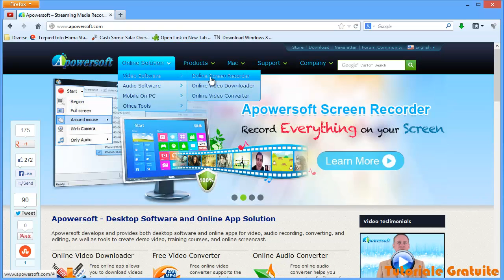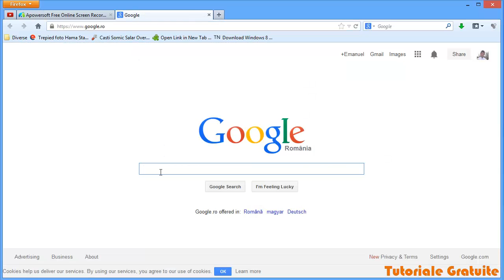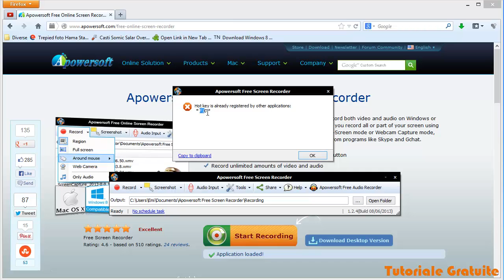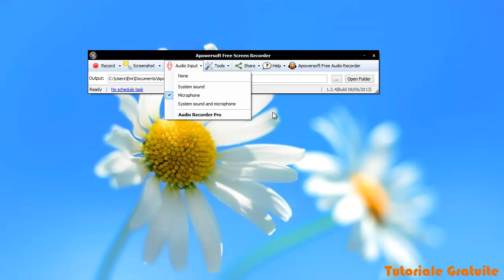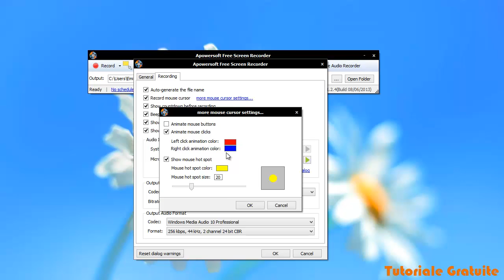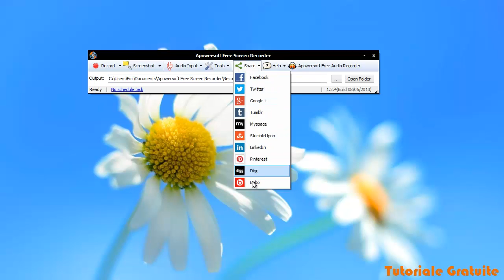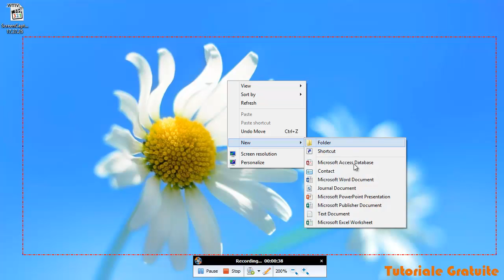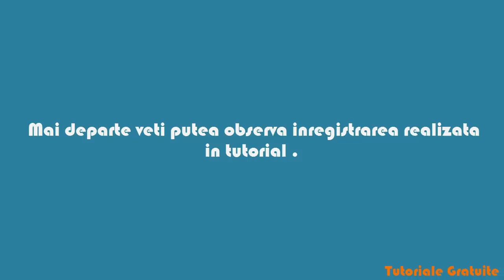ApowerSoft Online Screen Recorder : prezentare si folosire !